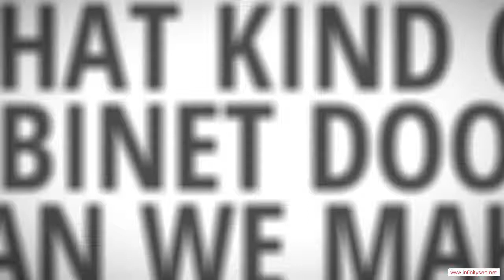Mena Arkansas Custom Ready To Assemble Cabinet Door Manufacturer - Low Cost Kitchen Cabinets With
Mena Arkansas Custom Ready To Assemble Cabinet Door Manufacturer - When the time comes to remodel your kitchen, it's quite likely that your budget won't extend to high-priced new cabinets. After all, if you hire a carpenter to fabricate your cabinets out of fine hardwoods and install them for you, you're talking about at least a $30,000 job. That's probably more than it would cost to remodel all the rest of your home. Therefore, a lot of people look for low-cost options for their cabinets, and no option is better than ready-to-assemble (RTA) cabinets. You can end up saving a ton of money by doing the assembly and installation yourself, and you'll end up with a kitchen full of beautiful cabinets.

You will be impressed with the service and quality you can find in Mena Arkansas RTA cabinetry. We would be glad to help you meet your kitchen's needs!!

Rta Cabinet Door manufacturer.  Rta Cabinet Door distributor.  Rta Cabinet Door supplier.  Cabinet.  Cabinet Door.  Chocolate Maple Glaze.  Mocha Maple Glaze.  Rta Cabinet Door.  French Antique Glaze.  Ginger Shaker Maple.  Cherry Maple Glaze.  Cabinet Doors.  Simple Connect.  Media Storage.  Drawer Boxes.  Expresso Maple.  Mahagony Maple.  Custom Cabinets.  Premier RTA.  Arkansas.  Honey Maple.  Door overlay.  2 Door,Mena Arkansas